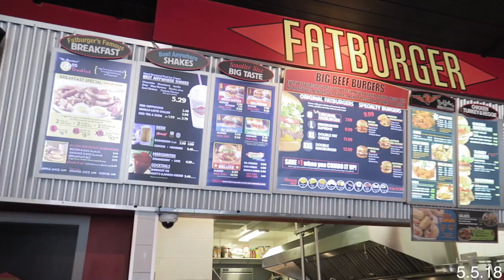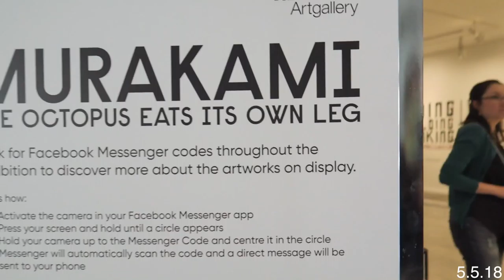Takashi Murakami | 05MAY18 AZTV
Daycation to Vancouver Canada to see Takashi Murakami exhibit. So amazing and worth the drive.